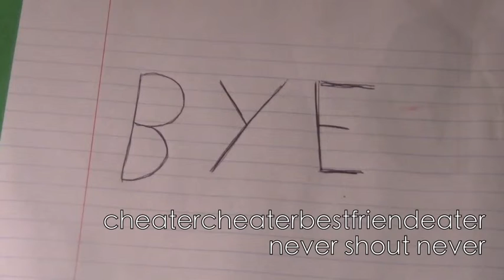cheatercheaterbestfriendeater-Never Shout Never(Stop-Motion)